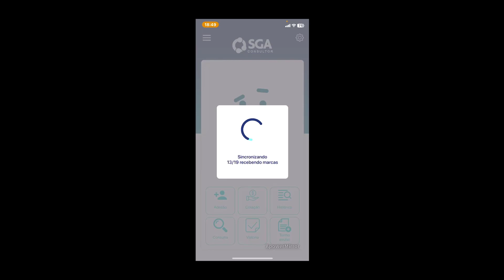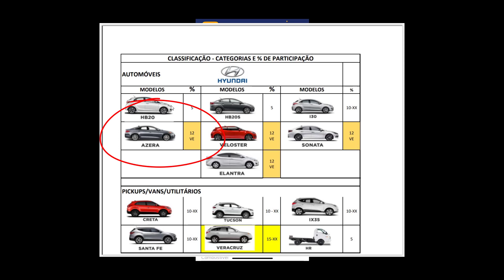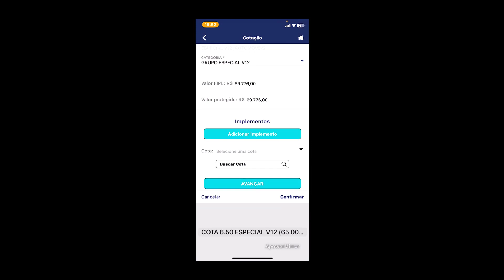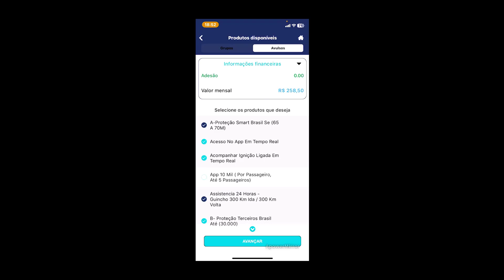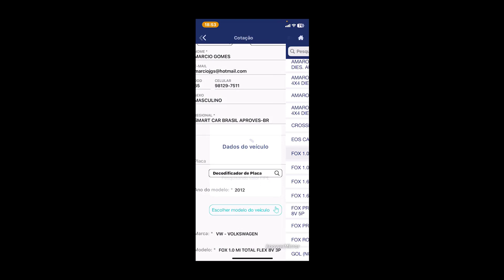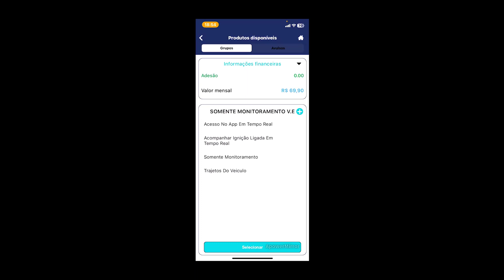Fazendo cotação no app sga consultor